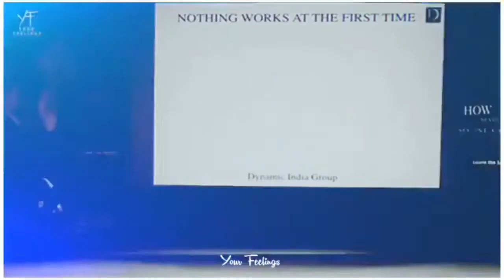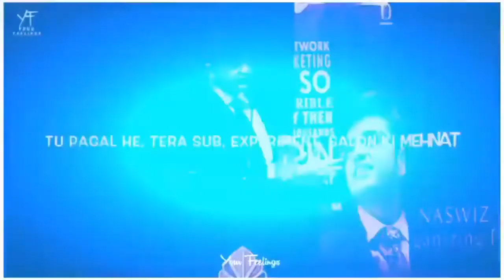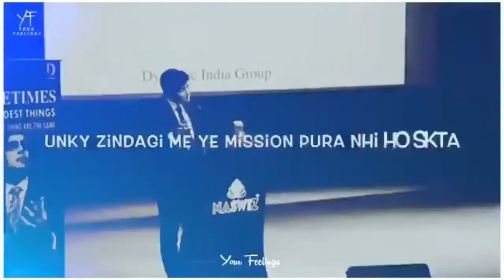Golden rule of life | Sonu Sharma Motivational video sonusharma | Inspirational Video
Golden rule of life | Sonu Sharma Motivational video sonusharma | Inspirational & Motivational Video